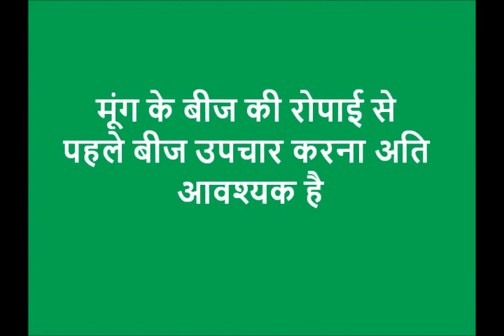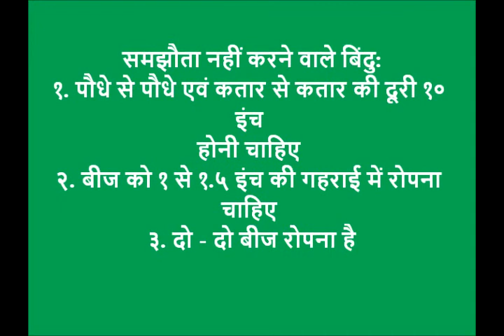Moong Ropai Khagaria Bihar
This video displays the sowing of moong crop. In this method moong seeds are sown at a distance of 10 inches both from plant to plant and line to line. This method helps the plant to get enough nutrition from soil and adequate space to grow. For more information and related videos visit us